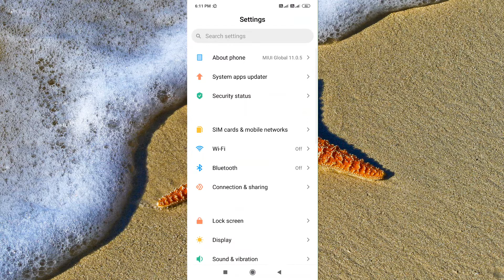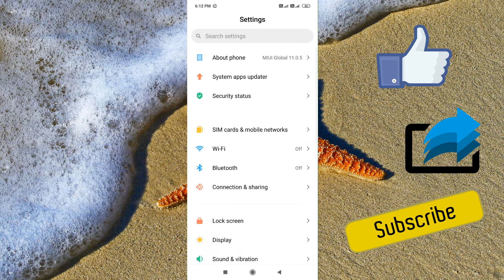Change Mi Phone Notch and Status Bar Settings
How to Change Notch Style in Xiaomi Android Phone
A notch is essentially a cut-out, at the top, of a part of the screen display. Its advantage: It offers the ability to retain the display space on either side of it, for information such as date, battery statistics and more, and for apps. This feature introduced in MIUI 10.

There are different user, their  pleasure also different. Some time some apps don't like notch  in display. But when it's setting being auto apps always show in notch. In that case you can setting up in manual to avoid notch display. But you like it very much!! Then you can setting up Auto to show in notch. So just setting up as you wish to see notch or non-notch.

Xiaomi Android Phone में Notch Style कैसे बदलें
स्क्रीन के डिस्प्ले के एक हिस्से में एक पायदान अनिवार्य रूप से एक कट-आउट है। इसका लाभ: यह इसके दोनों ओर डिस्प्ले स्पेस को बनाए रखने की क्षमता प्रदान करता है, जैसे तारीख, बैटरी के आँकड़े और अधिक जानकारी के लिए, और ऐप्स के लिए। यह फीचर MIUI 10 में पेश किया गया है।

अलग-अलग उपयोगकर्ता हैं, उनका आनंद भी अलग है। कुछ समय कुछ एप्स को डिस्प्ले में notch पसंद नहीं है। लेकिन जब यह सेट किया जा रहा है तो ऑटो ऐप हमेशा पायदान में रहते हैं। उस स्थिति में आप notch डिस्प्ले से बचने के लिए मैनुअल में सेटिंग कर सकते हैं। लेकिन आप इसे बहुत पसंद करते हैं !! फिर आप notch में दिखाने के लिए Auto सेट कर सकते हैं। तो बस के रूप में आप notch या गैर पायदान देखने की इच्छा के रूप में स्थापित करना।